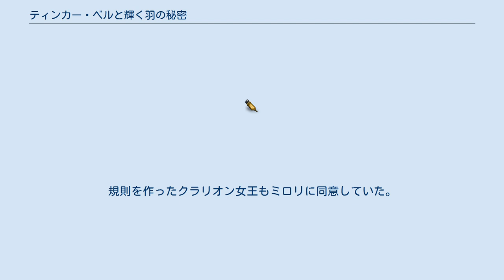ティンカー・ベルと輝く羽の秘密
ピーター・パン_(ディズニー)
ディズニートゥーン・スタジオの映画作品
『ティンカー・ベルと輝く羽の秘密』（ティンカー・ベルとかがやくはねのひみつ、原題：Secret of the Wings）は2012年制作のOVA。
2013年1月23日にDVDとブルーレイが発売された。
 本作で登場する妖精ペリウィンクルのヘア・スタイルは、ケン・パブスの協力を得てデザインされている。
凍った花、つららといった「冬」をイメージしている。
 販売されたブルーレイには短編『ピクシー・ホロウ・ゲームズ 妖精たちの祭典』も収録されている。
 冬が始まったある日、ティンカー・ベルは規則で行くことが禁じられていた「冬の森」へ行き、自分にそっくりな冬の妖精ペリウィンクルと出会った。
 実は、ティンカー・ベルとペリウィンクルは同じ赤ちゃんの笑いから生まれた双子の妖精だったのだ。
意気投合するティンカー・ベルとペリウィンクルだったが、ティンカー・ベルたち普通の妖精は「冬の森」では羽が凍ってしまって飛べなくなってしまうのだった。
冬服を作ったティンカー・ベルだったが、高いところから転落して大惨事になりかけたので、「冬の森」の外へと送り帰されることになった。
 せっかく逢えたペリウィンクルと別れるのを嫌がったティンカー・ベルはペリウィンクルを連れて、クラリオン女王に会い規則を変えてもらおうと考えるが、ペリウィンクルは暑くて「冬の森」の外へは出られない。
ティンカー・ベルは自分の能力「物作り」を活かして、「雪製造機」を作り雪を降らせることで、ペリウィンクルを連れ出すことに成功する。
しかし、雪の材料である氷がすぐに無くなり、ペリウィンクルの羽が溶けはじめた。
慌てて「冬の森」に戻った事なきを得たが、「冬の森」の長ミロリはティンカー・ベルとペリウィンクルに二度と会わないよう厳命する。
規則を作ったクラリオン女王もミロリに同意していた。
 声は、吹き替えを行った声優を英語版、日本語版の順に記した。